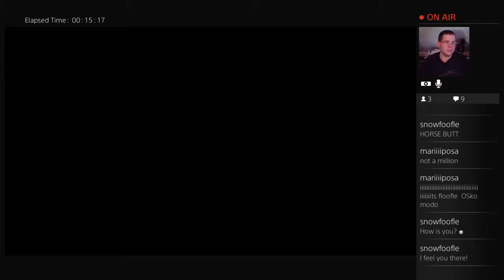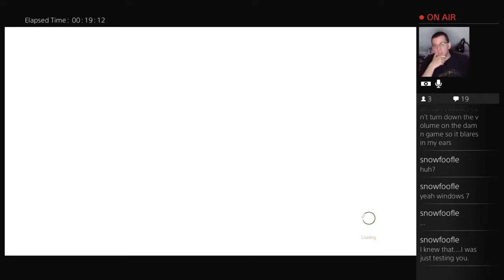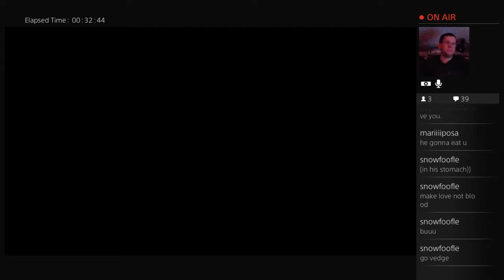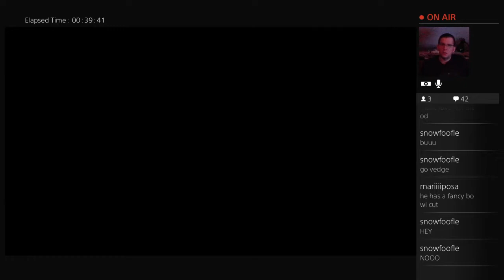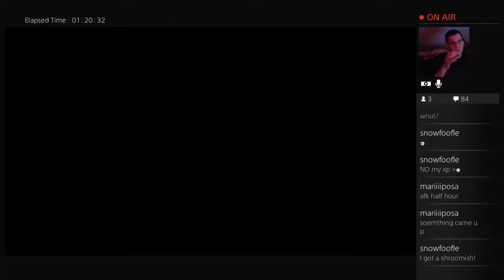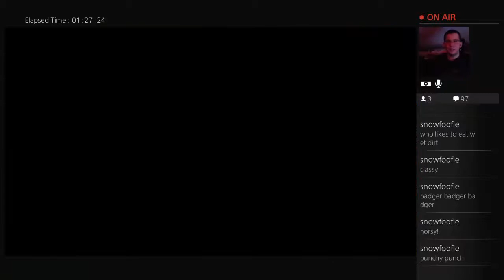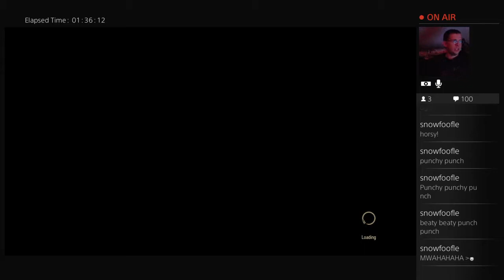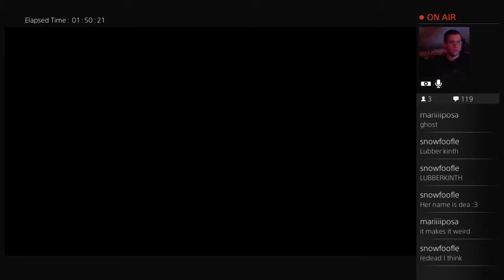How to find monsters ep4 - 1 / 3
Whew this game is a long one. I feel like I have barely scratched the surface even with all the play I have done and recorded. At least one fo the scenes in here is sexual in nature so I would advise caution while viewing. Otherwise I hope people have a good amount of fun with another marathon session.